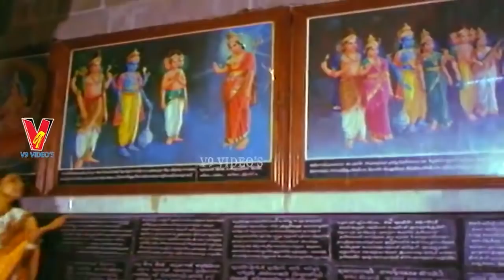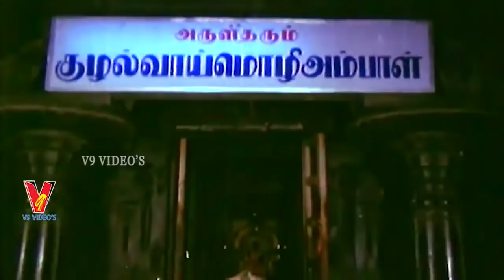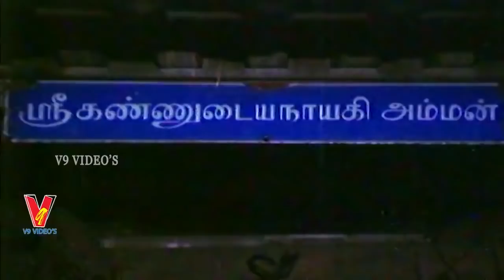NAGADEVI MAHATYAM | PART 12/12 | RAJEEV | PRABHA | BABY SHALINI | V9 VIDEOS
Watch And Enjoy Telugu Movie Naga Devi Mahathyam Part 12/12 On V9 Videos.

Starring : Padmini, Prabha,  Jivitha, Rajiv, Nambhiyar, V.K. RamaSwami   Among Others.